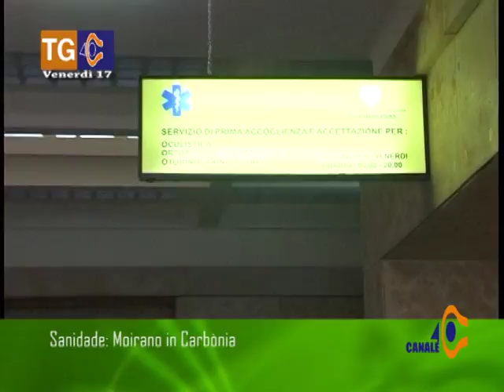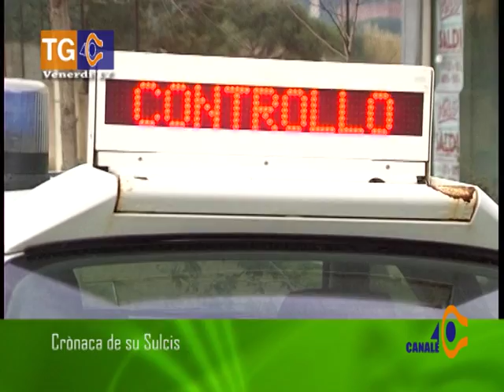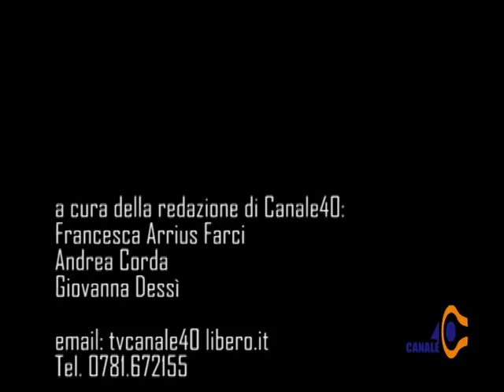Noas In Curtzu Venerdì 17 Febbraio 2017